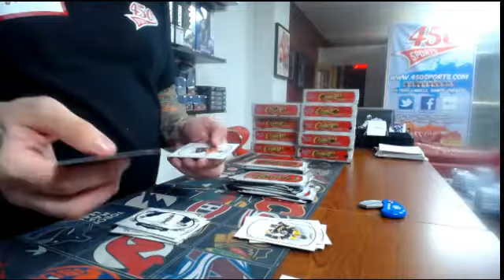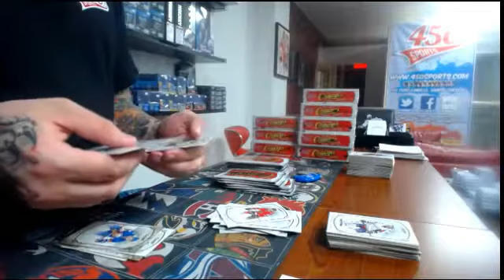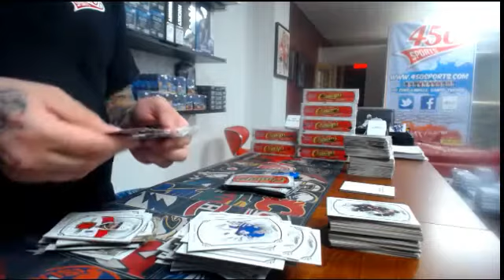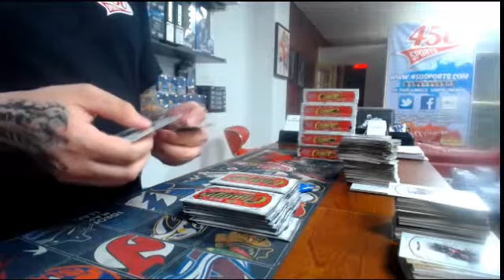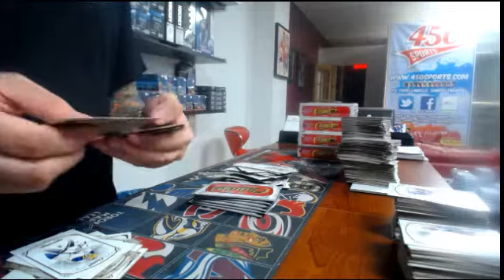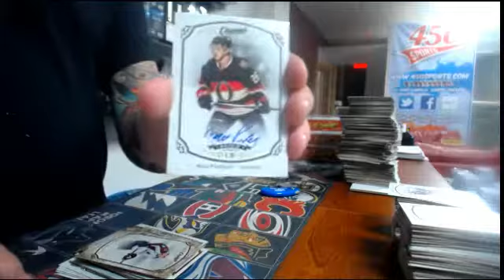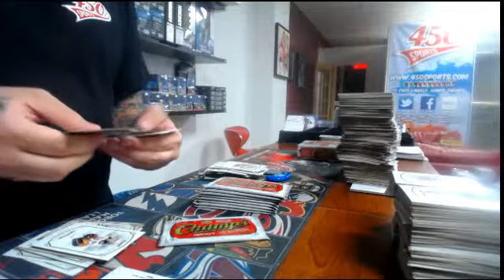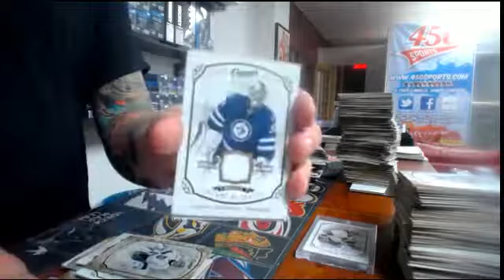450 Sports # 1085 - 2015/16 Champs Case break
450 Sports # 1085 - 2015/16 Champs Case break